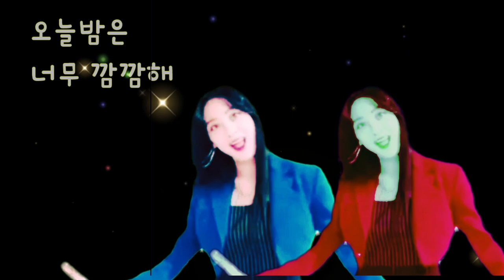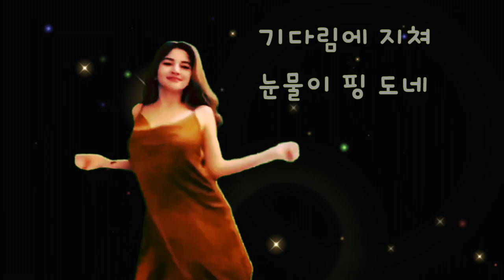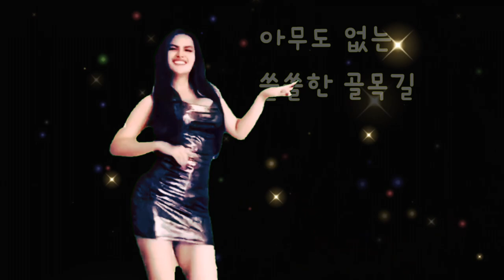이재민 [골목길] 노래 [앵두걸스] 신나는 🎶 댄스곡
1985년에 발표된 DJ출신 가수 이재민의 데뷔곡으로 1985년 12월 서라벌레코드에서 발매한 이재민의 1집 'D.J의 사랑이야기' A면 첫 트랙에 수록되었다. 윤태영 작사·작곡·편곡. 1980년대에 유행하던 뉴웨이브 사운드와 드럼머신 등의 요소를 적극 활용하였다.

출처 : 네이버